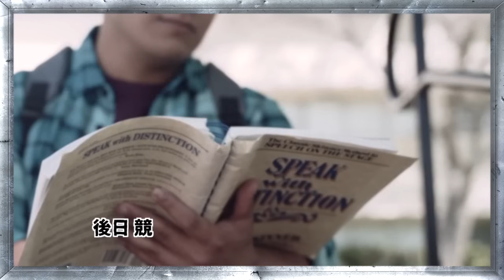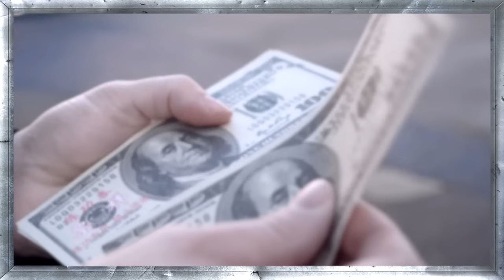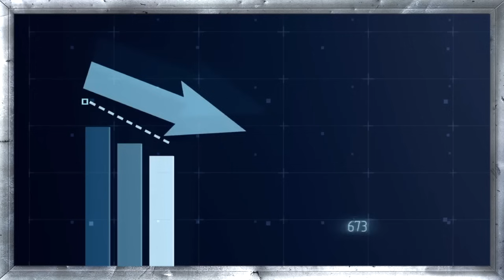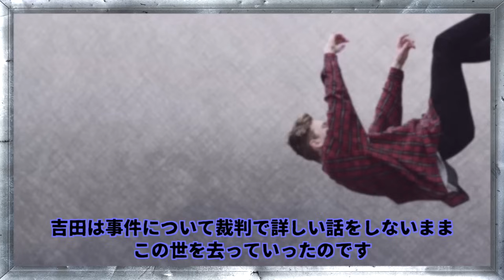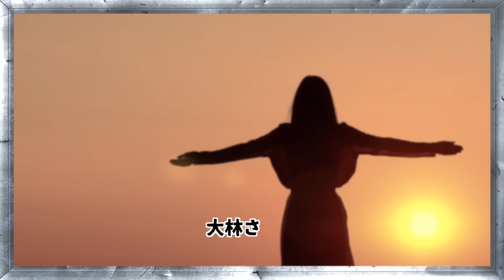涙腺崩壊】人に迷惑をかけまいと奮闘した女性の悲しい結末..‹渋谷バス停女性事件›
今回は【渋谷バス停女性事件】

2020年、東京都渋谷区のバス停で
一人の女性が突如頭部を殴られ命を落としました。。
社会に適合が出来なかった男が、
賢明に生きようとしていた女性に
突如暴力をはたらいた末に起きてしまった悲劇とは..

　・iStock